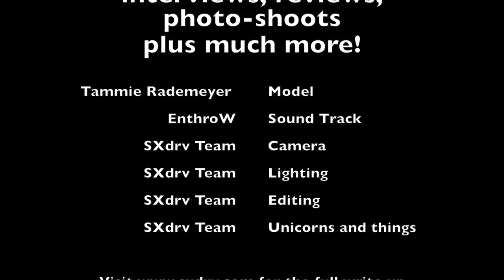SXdrv - Tammie Rademeyer - Lamborghini Gallardo - Fun, sexy and a bit of naughtiness!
Tammie shows her naughty side, posing with a dark horse.. Err, I mean Bull..
This unique Lamborghini Gallardo has been upgraded to the Superleggera aero kit.

These two feisty models rocked the scene with a fist full 'o' attitude. They are a sexy couple indeed.